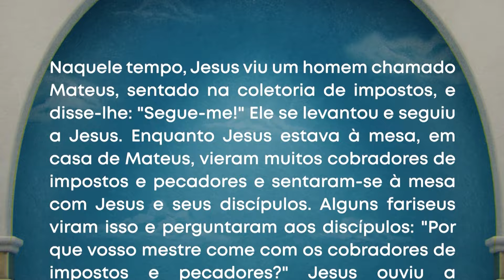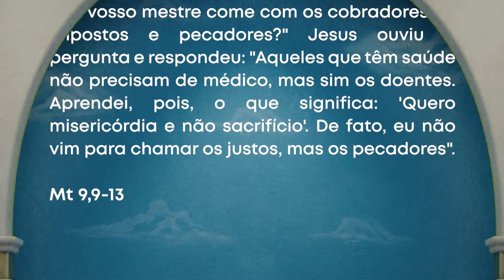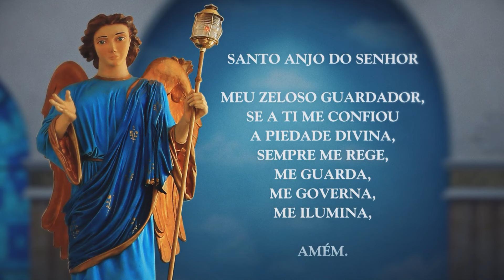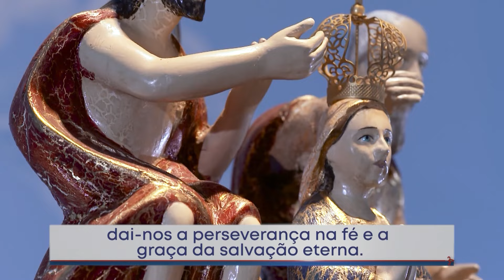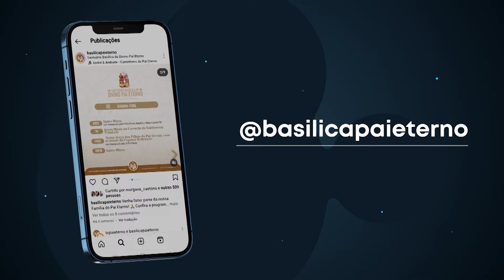Novena dos Filhos do Pai Eterno | 21/09/24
A Novena do Pai Eterno é um programa especial do Santuário do Divino Pai Eterno em Trindade, Goiás, que oferece momentos de oração, terços e reflexões, além de compartilhar curiosidades sobre o santo do dia. É uma oportunidade para os fiéis se aproximarem da oração e da devoção ao Divino Pai Eterno, oferecendo acesso a terços e orações para fortalecer a espiritualidade. Além disso, o programa apresenta curiosidades sobre o santuário, sua história, arquitetura e tradições, convidando os participantes a se envolverem ativamente em sua fé e conexão com Deus.